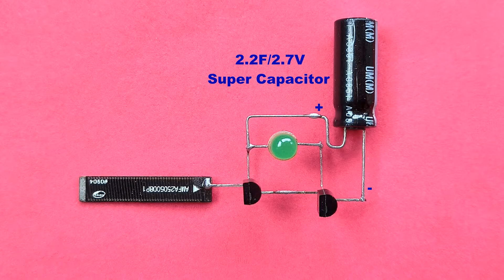No Battery Needed..Safely Check AC Line Without Touching Wire..Make This Small Investment For Safety